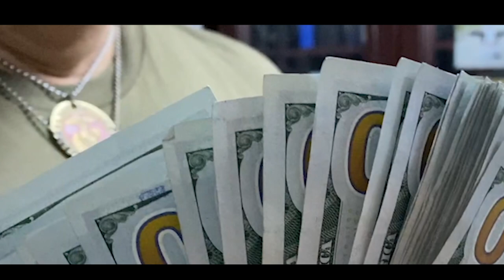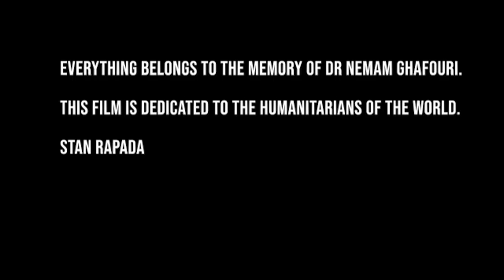StanRapada Dr Nemam Ghafouri Practricum assignment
Class assignment - short film about my observation and friendship with international humanitarian Dr. Nemam Ghafouri of Sweden.  Her work is the the refugees of Northern Iraq.